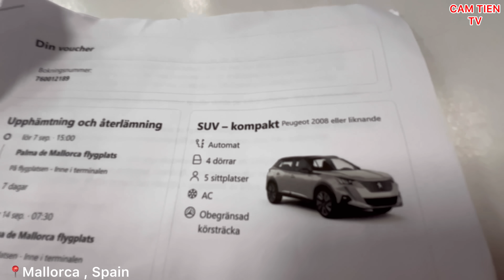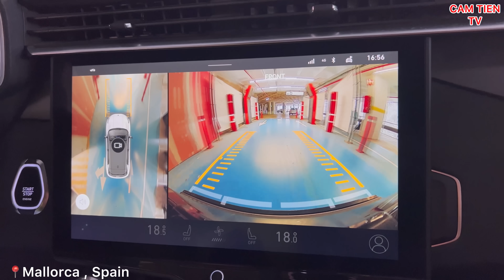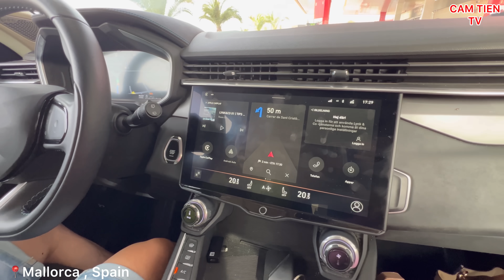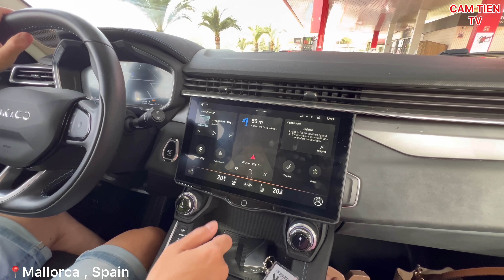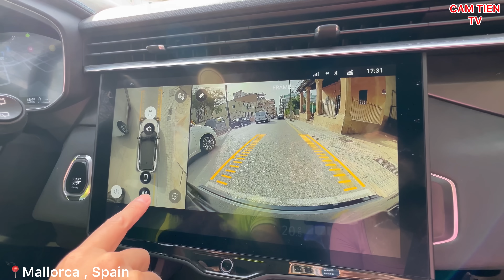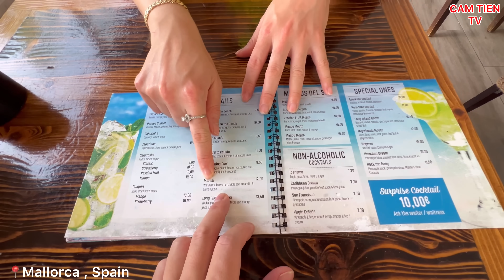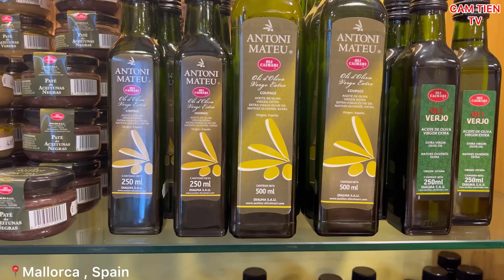Đảo Ngọc Mallorca Tây Ban Nha chào đón 2 Nhân Vật đặc biệt vượt qua bão Yagi - MALLORCA, SPAIN